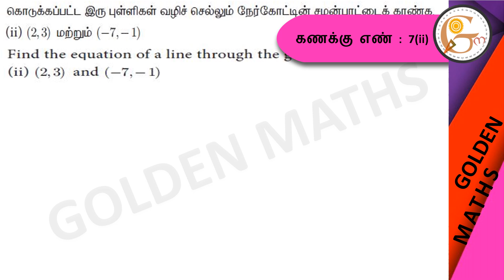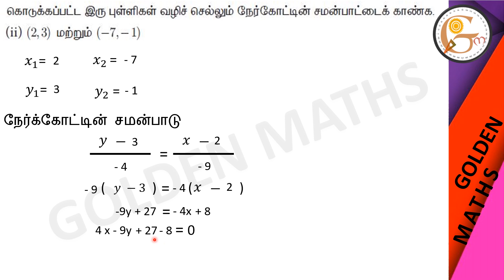Sum number 7(ii), exercise 5.3/SSLC-coordinate geometry// new text book 2019 //